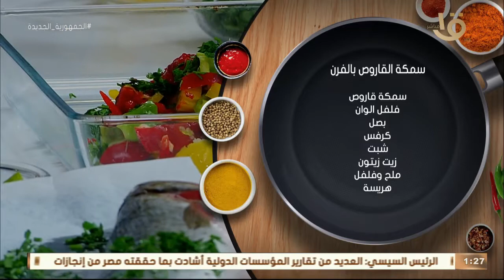أكلة أمي | مرضى المرارة .. اهم الأكلات الصحية تكشفها د. جيهان الدمرداش